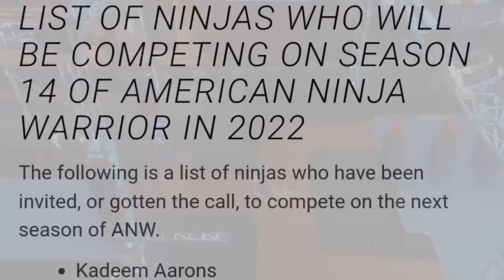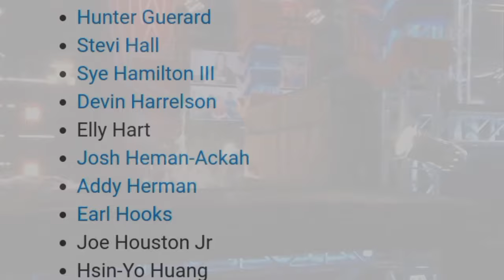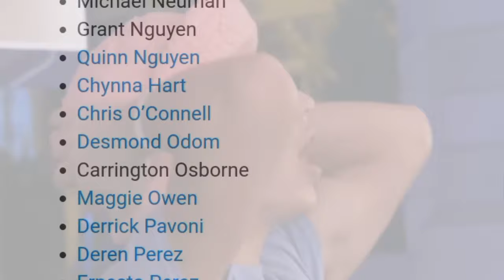American Ninja Warrior | Season 14 | ANW 2022 | List Of Ninjas 2022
LIST OF NINJAS WHO WILL BE COMPETING ON SEASON 14 OF AMERICAN NINJA WARRIOR IN 2022 | ANW 2022

🛡️Season14 / List Of Ninjas / Comming 2022🛡️

Kadeem Aarons

Izabella Adkins

Devan Alexander

Justin Andelin

Evan Andrews

Mark Antioquia

Emmanuel Aouad

Jacob Arnstein

Jody Avila

Yari Azpeitia-Breunig

Chinna Balachandran

Francisco Barajas

Isaiah Barney

Kasey Bass

Cameron Baumgartner

Mike Beadle

Costin Becheanu

Alex Begolly

Ben Behrends

Chris Behrends

Scott Behrends

Tyler Behrle

Allyssa Beird

Daria Beird

Darion Bennett

Verdale Benson

Joseph Birnell

Scott Bishop

Katie Bone

Jonah Bonner

Michael Bougher

Matt Bradley

Kristen Brickner

Christie Brophy

Elijah Browning

Sean Bryan

Jen Bryant

Megan Budway

Brent Burden

Molly Burdick

James Burns

Joe Capobianco

Jordan Carr

Vinnie Castranova

Dave Cavanagh

Dan Champagne

Krissy Chestnaut

Kayla Cittadino

Abby Clark

Ava Colasanti

Andrey Collins

Devon Collins

Shelby Copeland

Rachel Cornish

Matt D’Amico

Jeri D’Aurelio

Xavier Dantzler

Sean Darling-Hammond

Wesley De La Rosa

Nico DeMore

Cassie Dierks

Chris DiGangi

Luke Dillon

Christine Dinh

Steven Donnelly

Derek Doublin

James Drake

Owen Dyer

Anthony Eardley

Zach Eichenstein

Levi Enright

Mark Farrell

Max Feinberg

Jay Flores

Jordan Freeman

Christopher Gabayan

Mike Galeski

Tim Gallenbeck

Conor Galvin

Ethan Gardulski

Joshua Giles

Jonathan Godbout

Danielle Gray

Allie Greff

Hunter Guerard

Stevi Hall

Sye Hamilton III

Devin Harrelson

Elly Hart

Josh Heman-Ackah

Addy Herman

Earl Hooks

Joe Houston Jr

Hsin-Yo Huang

John Huie

Megan Jarmosevich

Robbie Jimenez

Audrey Johnson

Megan Johnson

Elliott Jolivette

Paula Joye

Heidi Jorgensen

Paris Juarez

Jaden Karnes

Jon Klippenstein

John Kodachi

Jason Kotzin

David Kozak

Erin Kundolf

Tyler Kurtzhals

Brian Kretsch

Tetiana Kosovan

Jesse Labreck

Mary Leighton

Elizabeth Leslie

Elijah Levee

Jay Lewis

Jenson Little

Jeffrey Loftus

Ava Long

John Loobey

John Mack

Caiden Madzelan

Amir Malik

Heather Marie

Drew Marinoz

Clarisa Martinez

Emily Mary

Twann McClendon Lee

Kyle McCreight

James McGrath

Branden McWilliams

Wes Meador

Brandon Mears

Ryan Meeks

Paula Mejias

Bryan Mendez

Rashawn Merchant

Eric Middleton

Whitney Miller

Justin Miniard

Robert Moffitt

Joe Moravsky

Adam Naids

Amelia Nardi

Adam Nasser

Lilah Nathison

Heather Nelson

Drew Nester

Michael Neuman

Grant Nguyen

Quinn Nguyen

Chynna Hart

Chris O’Connell

Desmond Odom

Carrington Osborne

Maggie Owen

Derrick Pavoni

Deren Perez

Ernesto Perez

Michael Pericoloso

Josiah Pippel

Cal Plohoros

Cara Poalillo

Dan Polizzi

Anthony Porter

Karen Potts

Mark Pressley

Jamie Rahn

Kiani Rasubala

Lucas Reale

RJ Roman

Flip Rodriguez

Chad Rollins

Mack Roesch

Casey Rothschild

Megan Rowe

Sera Sahibzada

Ryan Sanders

Ella Sankey

James Sannella

Clint Sarion

Kyle Schulze

Tieg Scott

Whitney Sigler

Michael Silenzi

Westley Silvestri

Tom Simek

Josiah Singleton

Colton Skuster

Ryan Slack

Michael Snell

Kyle Soderman

Herbert Steadman

Jennifer Stefano

Abbey Steffl

Ramya Stevens

Barclay Stockett

Leif Sundberg

Ethan Swanson

Jaden Sylvester

Isaiah Thomas

Maggi Thorne

Chad Thornhill

Cory Torkelson

Matt Tort

Eric Totten

Jordan Tuohy

Jackson Twait

John Uga

Brandon Varner

Kaden Wake

Isaiah Wakeham

Isabella Wakeham

Vance Walker

Kierstan Warden

Jeremy Warters

Ronald Washington

Enzo Wilson

James Wilson

Jess Wombles

David Womelsdorf

Will Wong

Tyler Yamauchi

Tatsumi Yanaba

Patterson Yazzie

Liba Yoffe

Andrew Yori

Christian Youst

Ming Yu

Sandy Zimmerman

Leeba Zucker

We will continue to update this list as more names are revealed. If you know of a name we missed, please share it in the comments!

Applications for Season 14 opened in October 2021, and closed December 10th, 2021.

Filming for Season 14 will be similar to Season 13. All ninjas will be in one city for qualifying. Those who advance to the semifinals will then tape together in that city, before those who advance to the Vegas Finals will film there. You can find the list of taping cities and dates here.

Stay up to date on all Season 14 news on our American Ninja Warrior Season 14 news portal

Ninja Guide is The Ultimate Ninja Warrior Guide to American Ninja Warrior gyms near me, competitions, courses & more.  From reviews of the latest TV shows like American Ninja Warrior Season 14 in 2022, ANW Junior, to results, rankings and more of ninja leagues like National Ninja League (NNL), UNAA, Rec Ninja League and more.
Ninja Guide